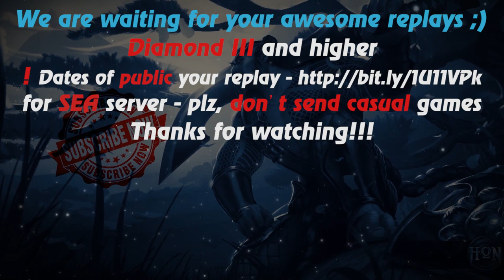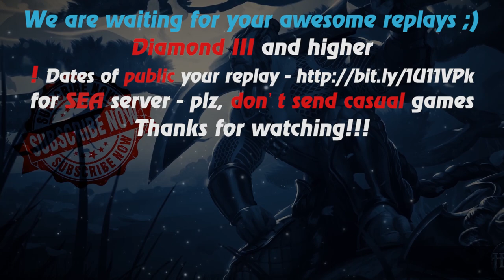HoN - Hammerstorm - 🇲🇾 ccnd Legendary II